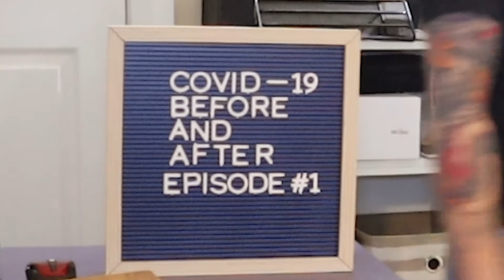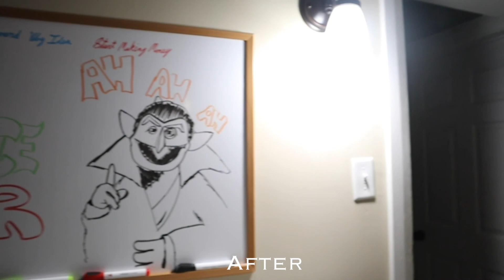Covid-19, Before and After. Changes and Upgrades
I feel weird talking to a camera.
Slightly different than the style I intended, but it's been good learning to shoot by myself and learn to create content and video ideas that don't rely on others to be apart of.